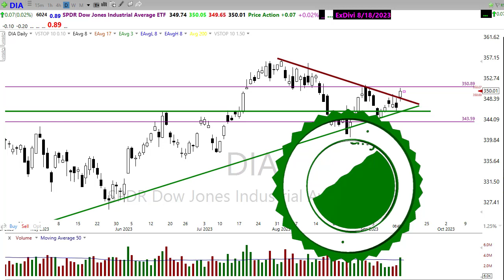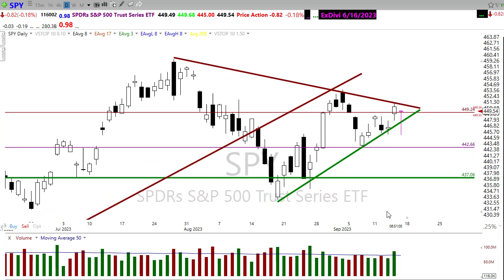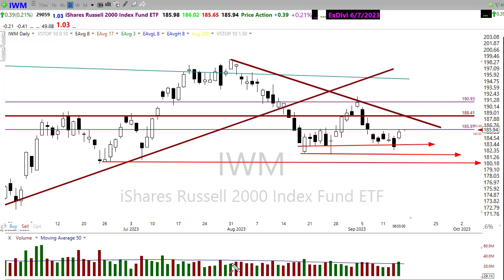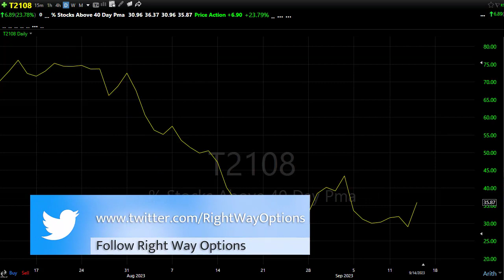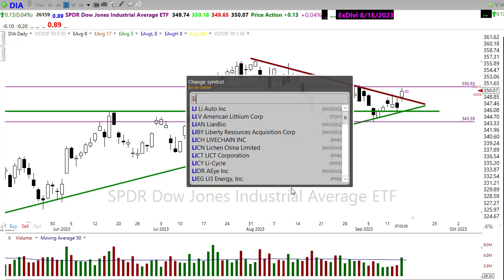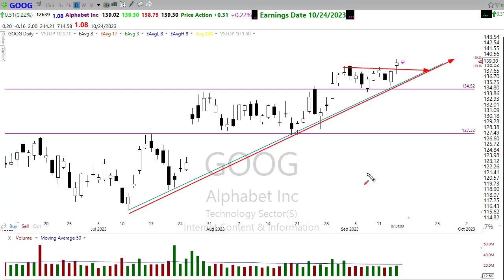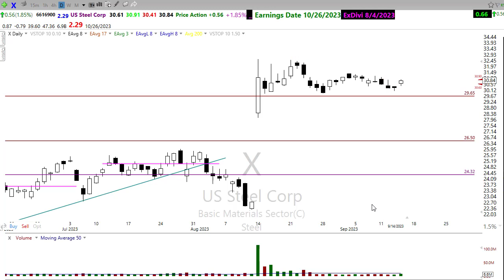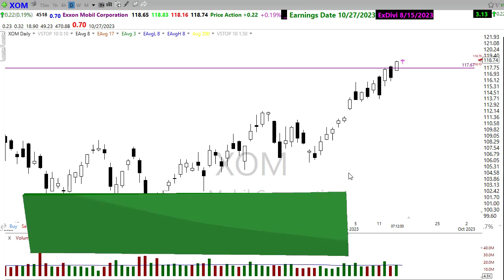Morning Market Prep | Stock & Options Trading